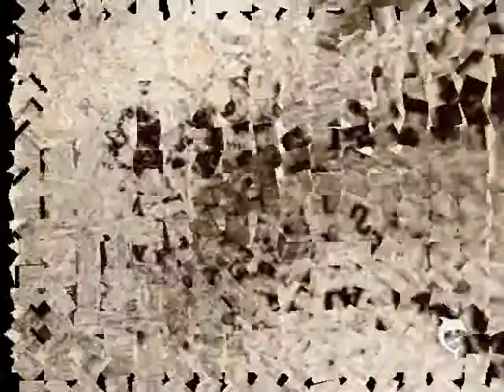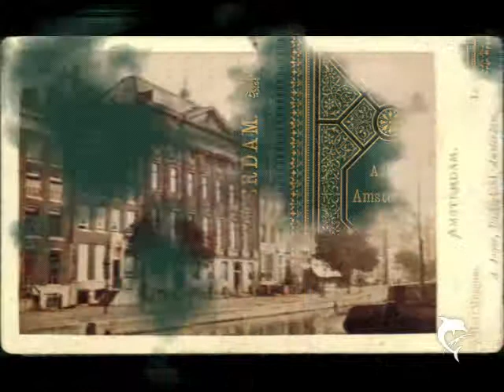amsterdam 19e eeuw deel 1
uitgever A.Jager uit Amsterdam
foto's uit eigen verzameling